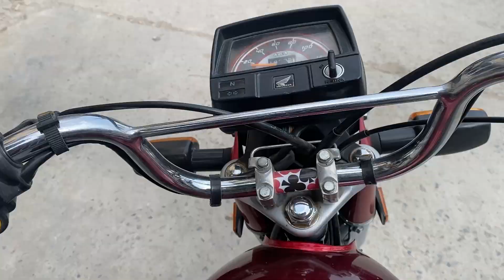Shave Karwa Li 😱😱 | Shaving Vlog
Toh Aj hum ne apne dost, Tanveer Ki Shave Krwai.